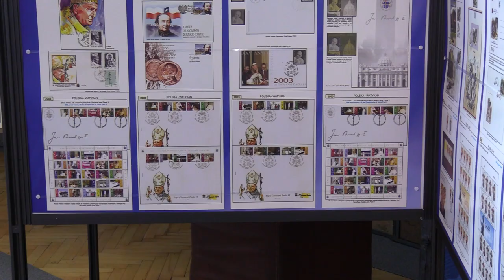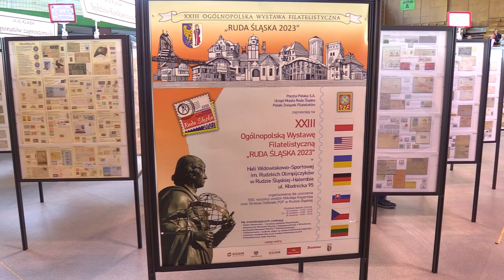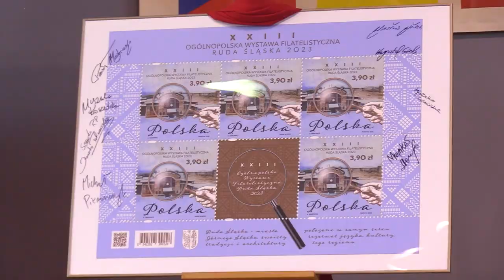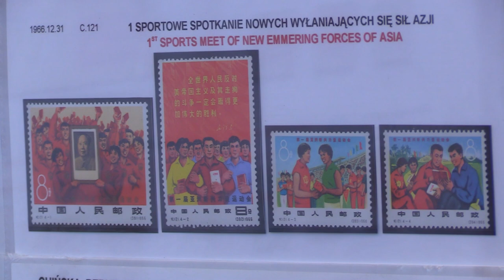Ruda Śląska na znaczku pocztowym 22.09.2023